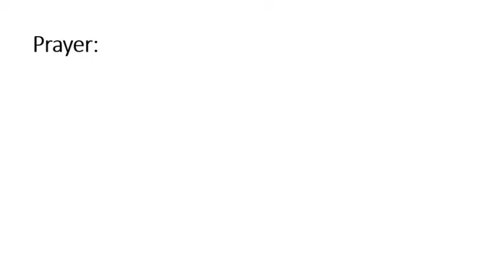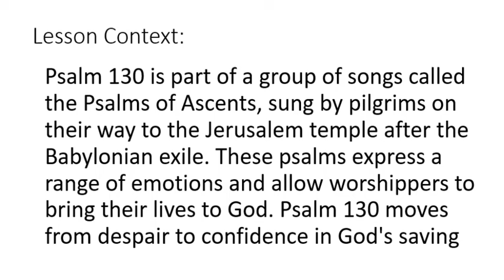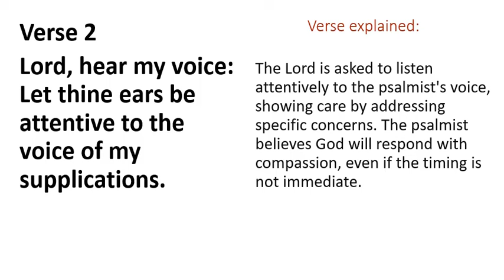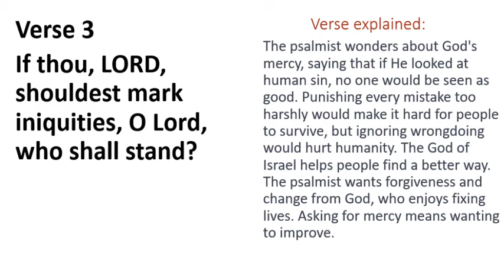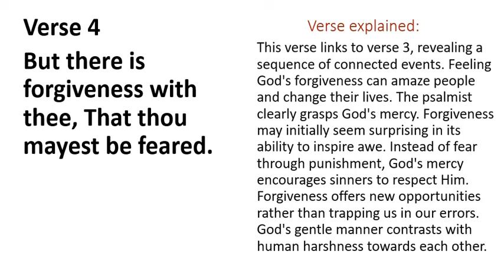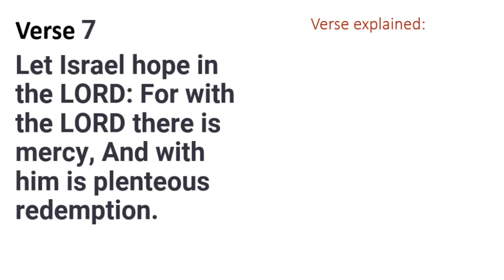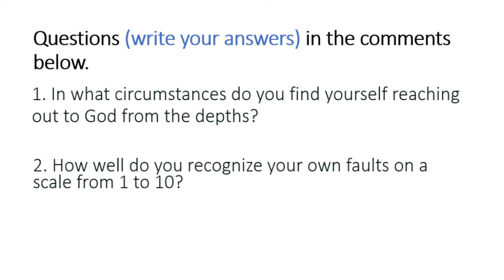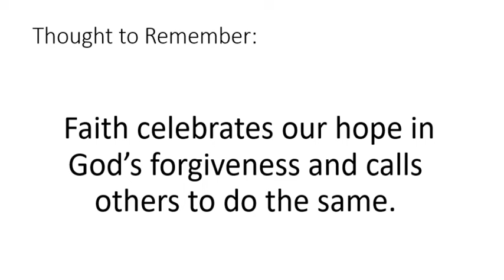God Redeems Us | Psalm 130 | July 28, 2024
Expectant Watchfulness | God Redeems Us
Have you ever felt lost while waiting for answers? In this engaging video about Psalm 130, we discuss Expectant Watchfulness and how it reflects God’s redeeming nature. Learn how embracing hope during life's uncertainties can lead to profound spiritual growth. Let these insights remind you that you're never alone in your wait—tune in now for an inspiring message that could change everything!

Happy Sunday! Welcome to our Sunday School lesson.

Sunday School "T-shirt"
Schedule calls April 26-May 25, 2024